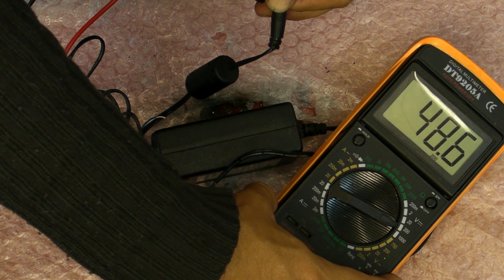D.I.Y. - Come riparare un alimentatore col Bostik - FAKE VIDEO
ATTENZIONE !!! FAKE VIDEO
Questo video l'ho fatto per scherzo, ovviamente non è possibile riparare quell'alimentatore. .

SUPPORTATE MVVBLOG
I miei video non hanno nessuna pretesa e sono girati solo per divertimento
ed in cambio avrete video creati solo per voi, il dietro le quinte e molti video di MVVblog in anteprima rispetto a Youtube.

Oppure potete fare una donazione con Paypal, ogni aiuto anche minimo
sarà apprezzato pubblicamente nei video.

Grazie e naturalmente: restate sani!